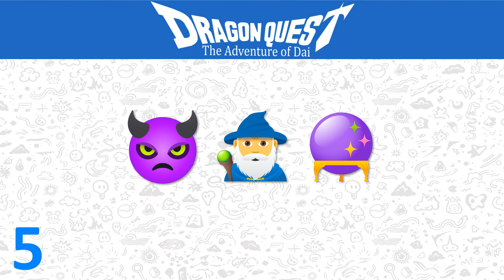Dragon Quest - The Adventure of Dai Emoji Challenge! 🐉⚔️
Embark on a thrilling journey of nostalgia and excitement with our latest emoji guessing challenge video! 🎉 Dive into the fantastical world of Dragon Quest: The Adventures of Dai as we present a delightful array of emoji puzzles centered around its beloved characters. Whether you're a seasoned fan or a newcomer to this iconic franchise, our challenge promises fun and intrigue as you decipher the emoji clues to uncover your favorite heroes and villains. Join us for an adventure filled with laughter, suspense, and plenty of surprises as we put your Dragon Quest knowledge to the ultimate test! 🐉 Don't miss out on the excitement – hit play now and see if you can conquer the emoji guessing challenge! 🎮